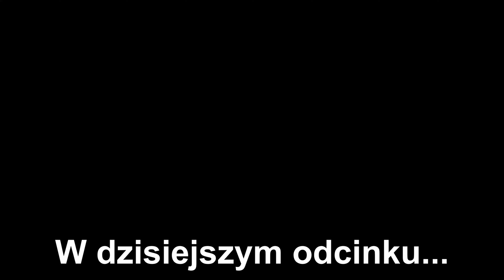Gorąco, że hej🔥🔥| Enduro Bielsko-Biała.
Pogoda dopisała i to nawet, aż za bardzo. Upał 30+ stopni i zamiast chillować się nad jeziorem, postanowiliśmy pojechać w góry na rower. Ubrani w pełne kask,i ochraniacze kolan i koszulki z ochraniaczami walczyliśmy nie tylko, aby przeżyć na ścieżkach, ale też żeby przeżyć w ogóle. Zimny złoty napój bogów po takim gorącym dniu, był tym czego każdy z nas potrzebował.

Nawet nie masz pojęcia jaka jest to dla mnie motywacja do robienia tych materiałów.